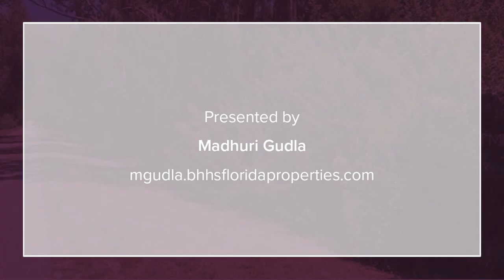LAKE ALFRED ROAD WINTER HAVEN, FL 33881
Madhuri Gudla - Wesley Chapel Zephyrhills
0 baths